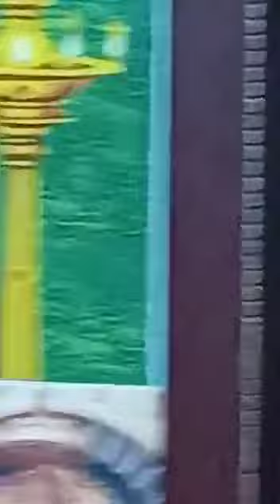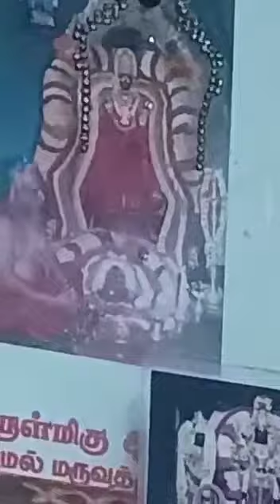sri varahi Amman poojai /Sreemathy Guru channel/🙏